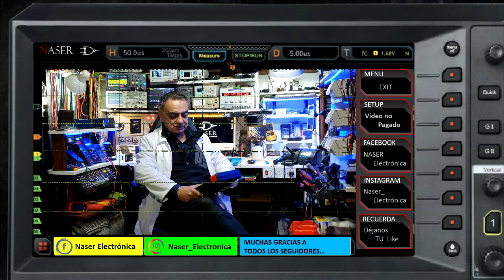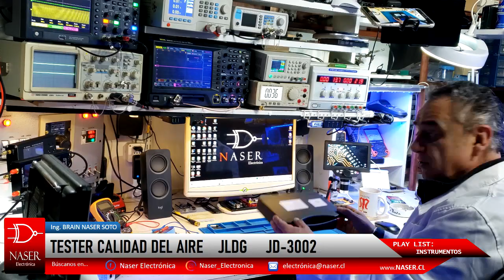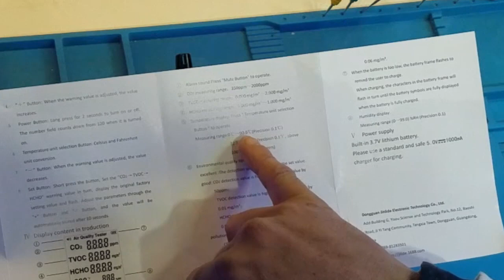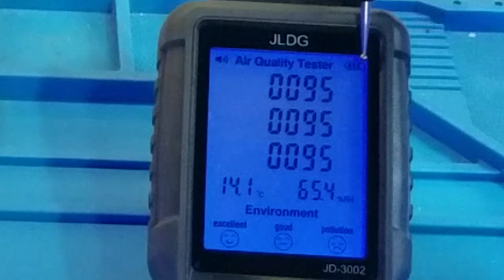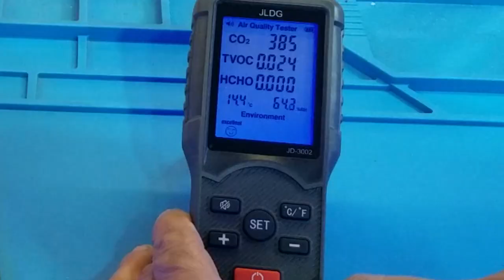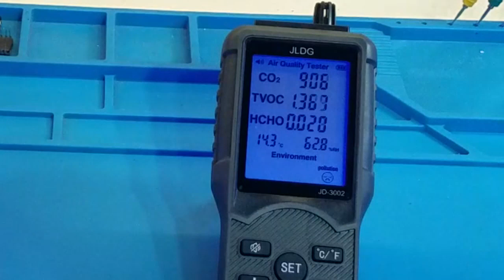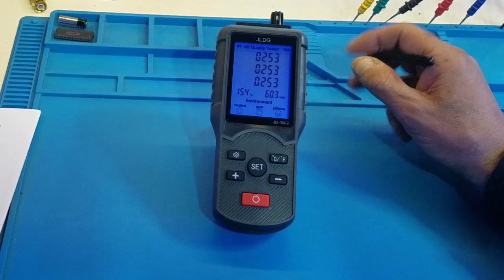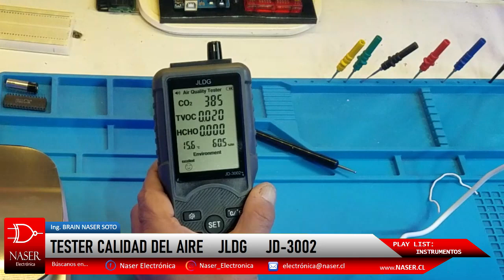ANALIZADOR - TESTER DE CALIDAD DE AIRE JLDG JD-3002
VIDEO NO PATROCINADO, todos los equipos y elementos utilizados han sido adquiridos por el Ing. Brain Naser Soto, Magestic y/o Naser Ingeniería Ltda.

Naser Electrónica NO es una tienda de Electrónica, no vendemos productos ni servicios; nuestro único objetivo en este Canal de YouTube es compartir experiencias del área y la entrega de conocimiento Electrónico gratuito en agradecimiento a todos los profesores y maestros que día a día contribuyen a tener un mundo mejor.

Videos “Overview” de equipos y/o herramientas pueden ser publicados en cualquier momento y, el programa De Todo y de Nada, normalmente se estrena cada día Viernes a las 20:00 Hrs., zona horaria Chile Continental.

Mi nombre es Brain Naser y soy de Coyhaique, XI Región de Chile. Gracias por visitarnos.